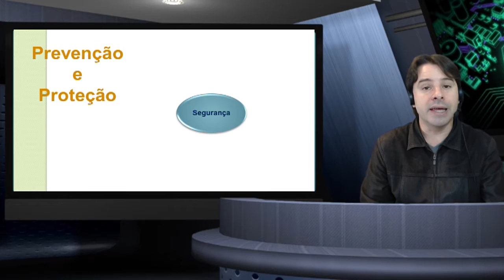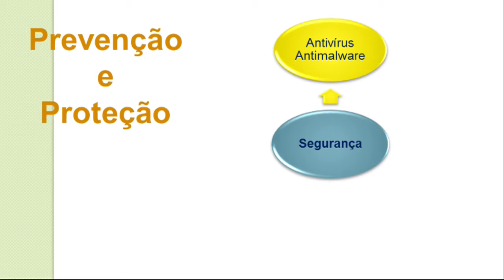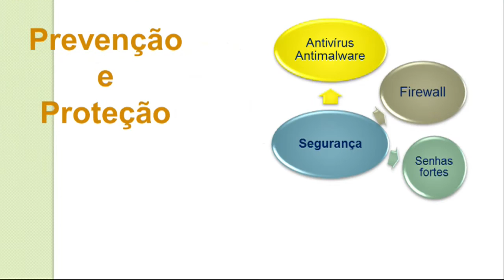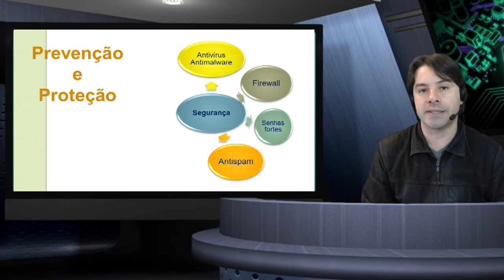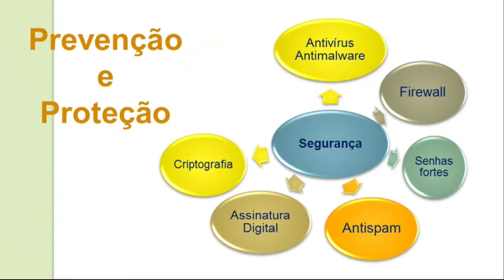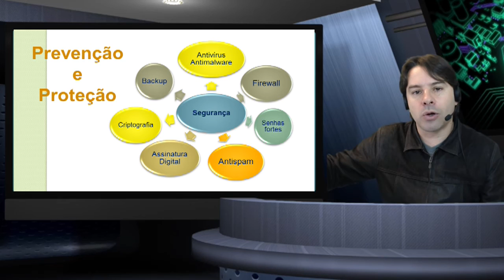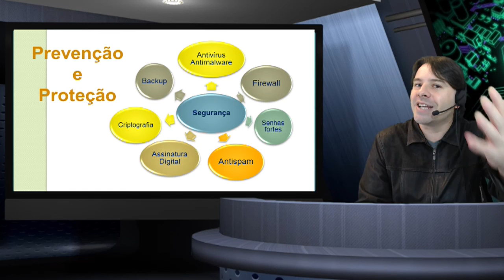Concurso TRE SP 2016 2017 Informática Aula 19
Nesta aula o professor Rodrigo Schaeffer fala sobre segurança da informação e as formas de prevenção e proteção.

O professor busca passar as informações de acordo com questões apresentadas em provas de concursos para o TRESP. Informática para o concurso do TRE SP 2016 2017 - Aula 19.